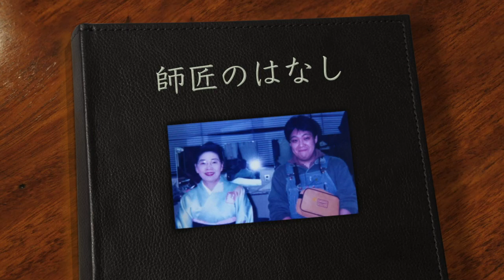⑦色紙のはなし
『師匠のはなし』〜内海好江との12年間の思い出〜

0:00 色紙のはなし（トーク）
9:30 証言（笑組 かずお）
9:43 エンディングロール